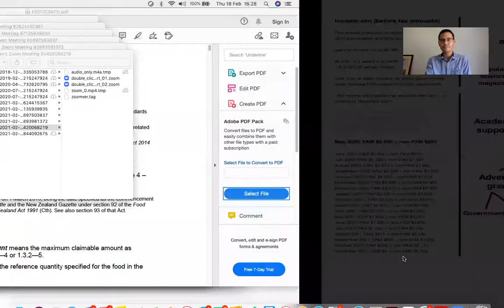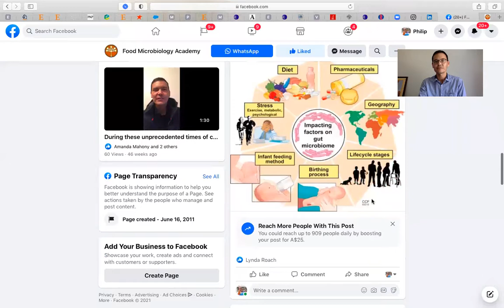February 2021 update on Food Microbiology Academy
After a fabulous 2020 where we achieved beyond our expectations as a food microbiology consulting firm, this is where Food Microbiology Academy is at during this early stage of 2021 across our three functional divisions of Consulting, Research and Teaching encompassing our three technical areas of:
I) Food safety
II) Food quality and spoilage
III) Probiotics, gut health and fermented foods.